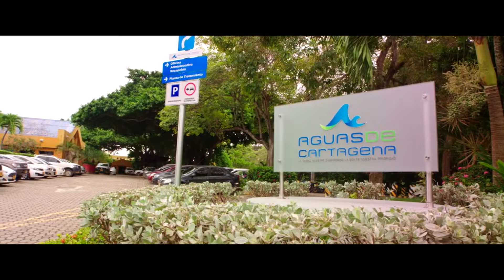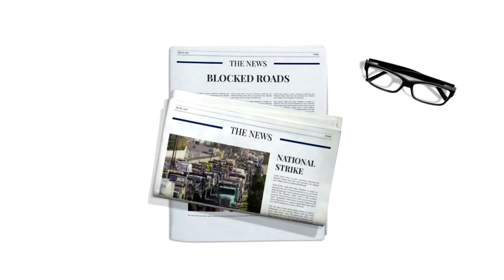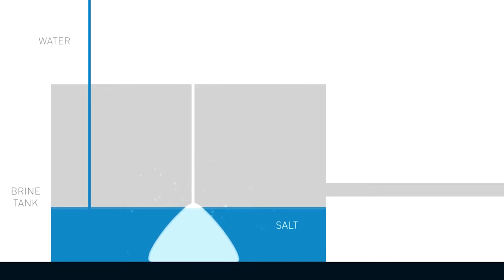Miox Colombia (Inglés)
Estudios: Talento Internacional Colombia
Academia de doblaje y locución
*Locución: Adrían Martínez